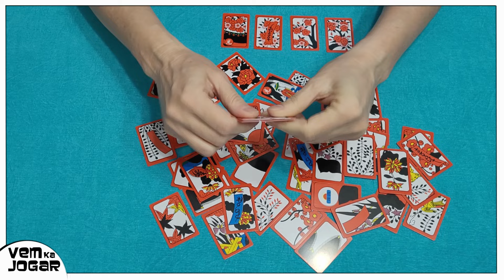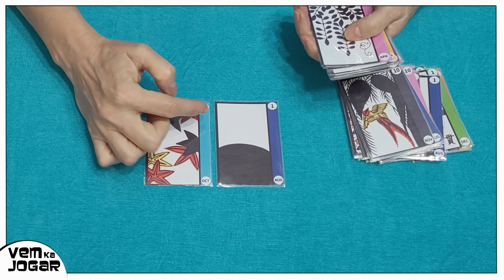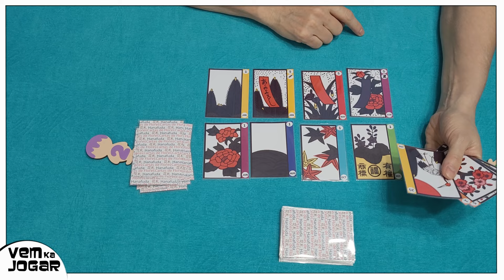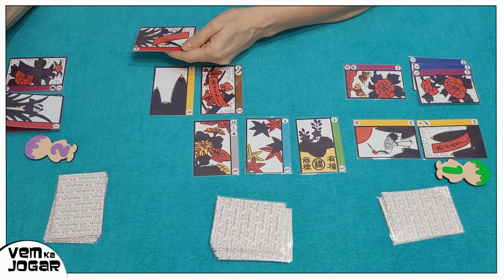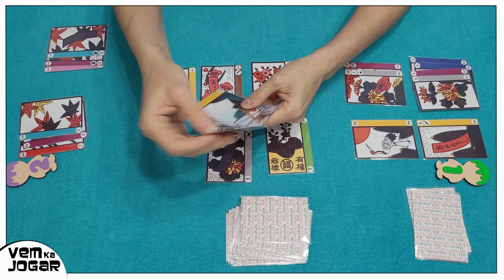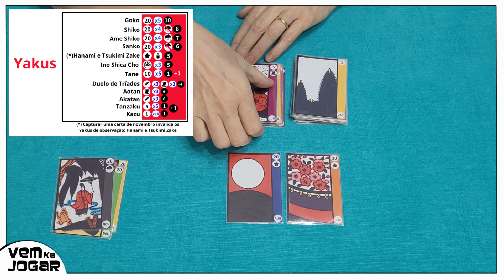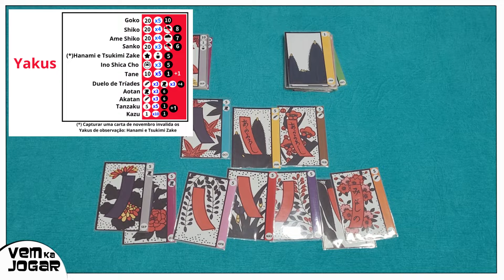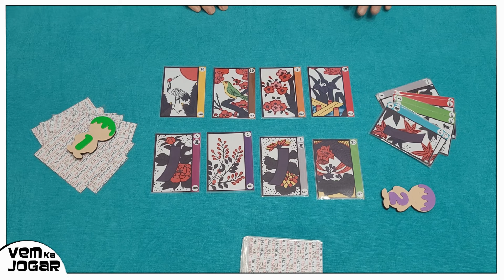🎴 O baralho HANAFUDA e o Jogo KOI KOI 🌸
🌸 Descubra o Fascinante Mundo de Hanafuda - Aprenda a Jogar Este Clássico Japonês! 🎴

Bem-vindo ao nosso mergulho profundo no tradicional jogo de cartas japonês, **Hanafuda**! 🌸 Prepare-se para explorar a rica história e as regras envolventes deste jogo centenário que combina estratégia, sorte e uma pitada de cultura nipônica.

Neste vídeo, você vai aprender tudo sobre as **cartas Hanafuda**, desde as suas belas ilustrações que representam as estações do ano até o significado por trás de cada carta. Vamos te guiar passo a passo pelas regras, mostrando como formar as combinações vencedoras, o valor de cada carta e os melhores truques para se tornar um mestre neste jogo fascinante.

- 🌺 **Introdução ao Hanafuda**: Um breve histórico do jogo e sua importância cultural no Japão.
- 🎴 **As Cartas e Seus Significados**: Detalhes sobre as 48 cartas divididas em 12 meses, cada uma representando uma planta ou evento da natureza.
- 🃏 **Como Jogar Hanafuda**: Explicação das regras básicas e avançadas, incluindo as diferentes variações do jogo.
- 🔍 **Dicas e Estratégias**: Conselhos práticos para melhorar seu desempenho e maximizar suas chances de vitória.
- 🏆 **Demonstração ao Vivo**: Assista a uma partida completa para ver as estratégias em ação!

Se você é um entusiasta de jogos de cartas, um amante da cultura japonesa ou simplesmente alguém que adora aprender novos passatempos, este vídeo é para você! Não perca a chance de adicionar **Hanafuda** à sua coleção de jogos e surpreender seus amigos com um jogo cheio de tradição e beleza.

**Curta e compartilhe** para espalhar o amor por este incrível jogo japonês!

Se gosta do conteúdo que trago aqui, considere ser membro deste canal e ganhar benefícios exclusivos: